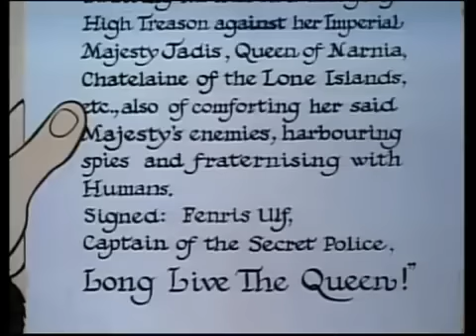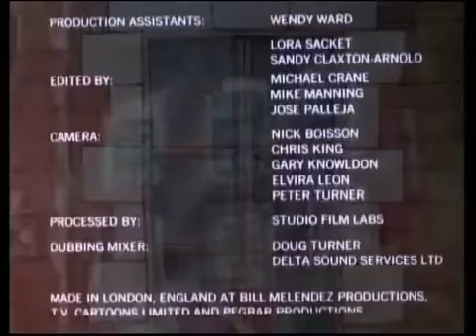Мультфильмы на английском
Мультфильмы на английском The Lion, The Witch and The Wardrobe 1979
Бесплатный озвученный самоучитель английского: